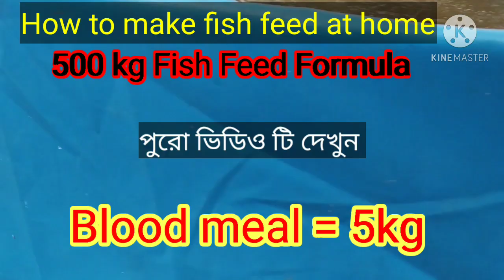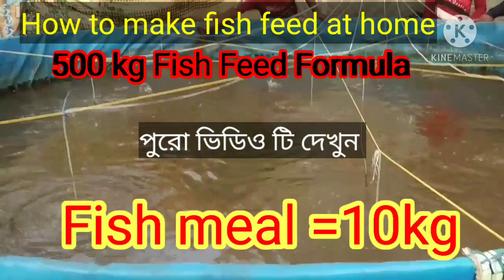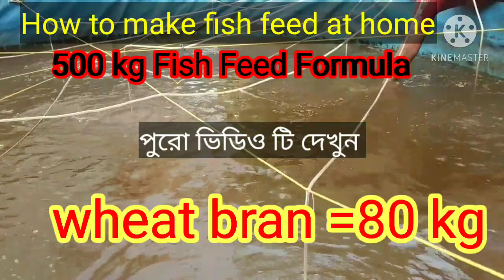fish feed formula | how to make fish feed at home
Track :Feels - Patrick Patrikios
you can visit this site.